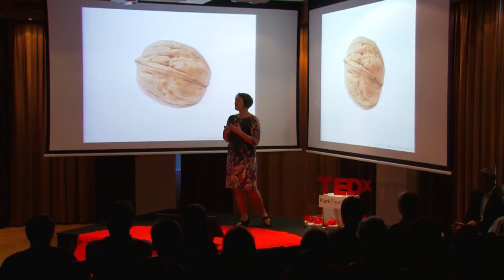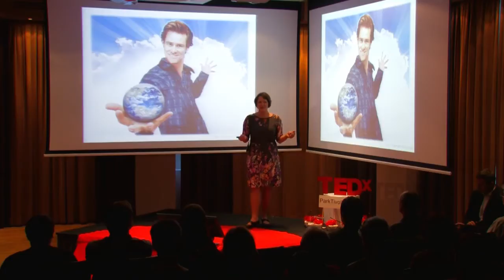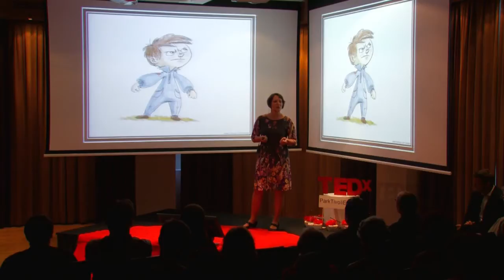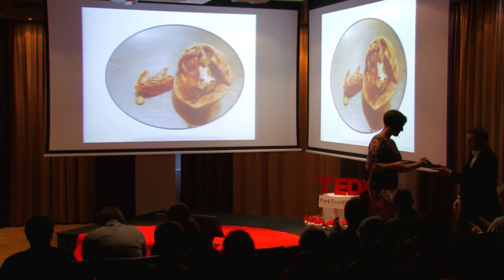Zgodba o trdem orehu: Katja Džindžinovič at TEDxParkTivoliED